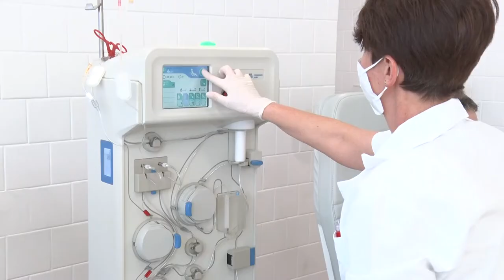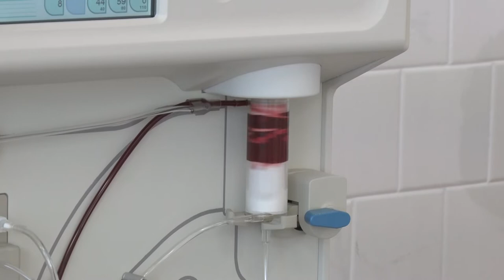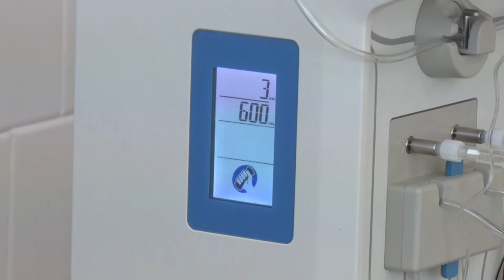Vérplazma - életet menthet az aki már átesett a koronavíruson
Sokat segíthetnek a súlyos betegek gyógyításában azok, akik legfeljebb 6 hónapja túlestek a koronavírus-fertőzésen és már legalább 3 hónapja meggyógyultak. A konvaleszcens vérplazma adás egy egyedi segítségnyújtási lehetőség, ami akár életeket is menthet. - mondta dr. Pászthy Vera, az Országos vérellátó szolgálat szekszárdi területi vérellátójának vezető főorvosa. Hozzátette, amíg megfelelő mennyiségű ellenanyag van az ember szervezetében, akár két hetente is vállalkozhat a plazma adásra.